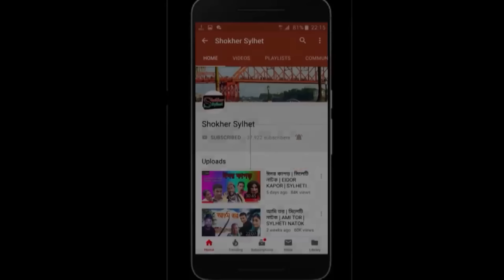Sylheti Natok | সিলেটি নাটক |হতিন আমার গলার মালা l Hotin Amar Golar Mala | New Natok 2023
All Sylhety Drama

Writer:& Direction:: H Am Aynul
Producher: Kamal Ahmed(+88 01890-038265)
Videography: Maruf Ahmed Dulal
Edit: Mosharrof Hussein Mridul

Cast:
suhel ahmed khan
Shamim Ahmed Badsha
Fahim
Fokrul Islam
Afjol
Tulona
Rubi